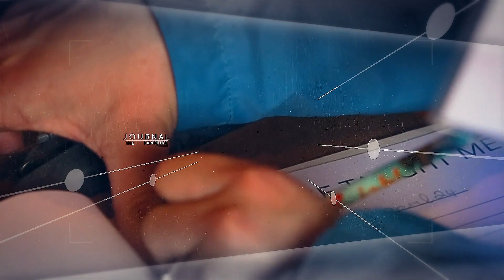Equine Connection - Certified Course Options 2023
TRAINING: If you're looking to get certified in Equine Assisted Learning AND get business training with support for life, Equine Connection might be the right fit for you

SET-UP YOUR HORSE BUSINESS ONLINE COURSE: If you are a horsepreneur looking to set up your horse business the right way, check out this course

SOCIAL HANDLES

ABOUT US

It truly is a story of guts and loss, passion and perseverance. Kari Fulmek trained in 2008 at a company that is no longer in existence when there was a six-person partnership, including the program designer (Kari still works with the designer to this day). Kari was the only instructor in the world certifying in the BuildingBlock™ course for one year, as the original organization had dissolved their business.

Equine Connection had a hard go to start out. Three years of feeling frustrated and like they weren’t moving forward. But through all of this, they designed a course that will help people to avoid the trials and tribulations they went through, to get them on a fast track to success.

Connection through our stories help us humans to feel inspired to move forward in this short little life. If you’ve wondered who these crazy (yet loveable) women are that are Equine Connection, check out this link to learn more about their stories